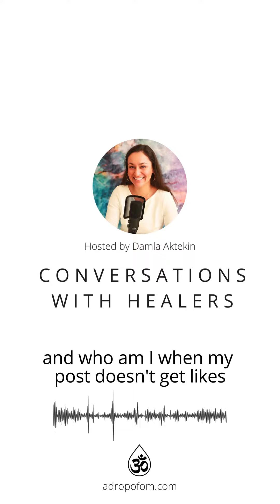ConversationsWithHealersPodcast Damla Aktekin - Healing Through Redefining Success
In this solo episode, I am giving you a deeply personal life and business update, sharing all that I have been creating, learning, and releasing in the last few months, including my definition of success.